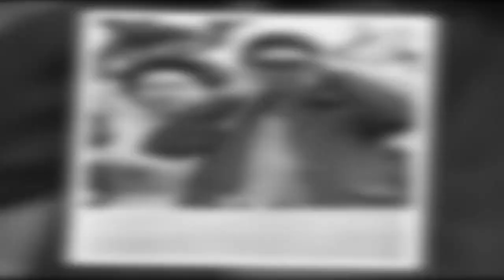Princesse Margaret : pourquoi elle s'est sentie “dépossédée” après le couronnement de sa sœur, la re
Princesse Margaret : pourquoi elle s'est sentie “dépossédée” après le couronnement de sa sœur, la reine Elizabeth II